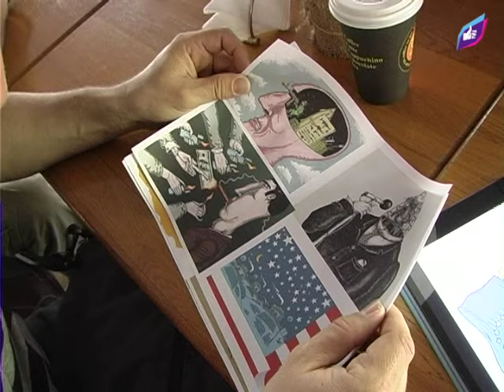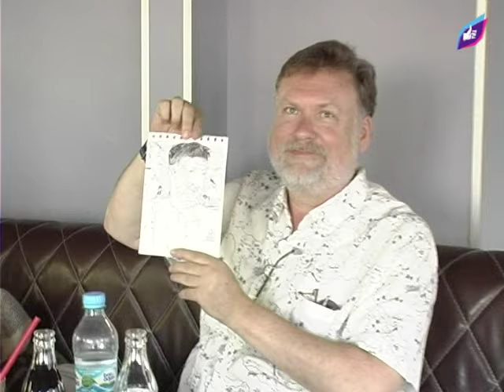Дэрил Кейгл о синдикате художников-карикатуристов Cagle Cartoons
Киев, май 2015 года. Встреча художников-карикатуристов Украины с Дэрилом Кейглом, одним из наиболее популярных мастеров карикатуры в США, основателем и руководителем крупнейшего американского синдиката карикатуристов Cagle Cartoons, и Мартином Шутовцем, самым известным карикатуристом Словакии. Украинскую сторону представляют: председатель правления Ассоциации карикатуристов Константин Казанчев, киевский карикатурист Игорь Лукьянченко, главный художник ежемесячного всеукраинского юмористического журнала «Крокодил» Андрей Саенко, председатель Киевского клуба карикатуристов "АРХИГУМ" Виктор Кудин. В качестве журналистов на встрече работают редактор сайта "Украинский выбор" Ирина Опря и журналист газеты «Урядовий кур’єр» Оксана Головко.

Предлагаем вашему вниманию фрагменты встречи и интервью, в котором Дэрил рассказывает о себе, своей деятельности и том, как организована работа карикатуристов в Америке.

Журналист: Ирина Опря
Оператор: Виктор Синкевич